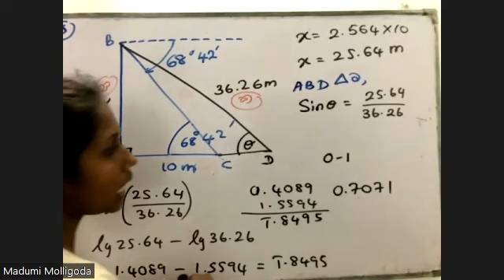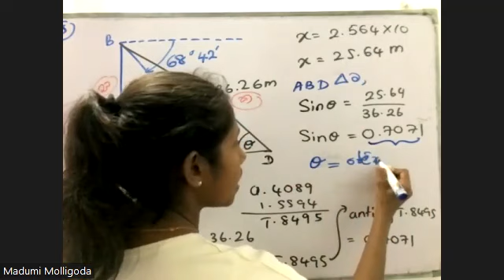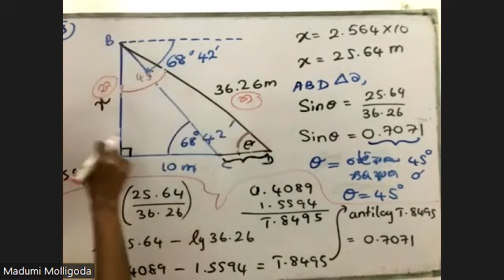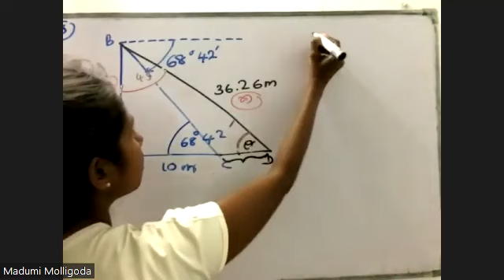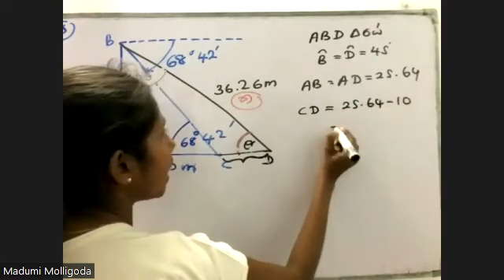2019 -බස්නාහිර පළාත් 3 වාර ගණිත ප්‍රශ්ණ පත්‍රය විවරණය - II පත්‍රය (1-5 ප්‍රශ්න)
ගණිතය 10/11 ශ්‍රේණි
2023/11/11 වන දින රාත්‍රී 9.00  ට  පැවැත්වූ පන්තියේ නැවත විකාශනය Part 01: